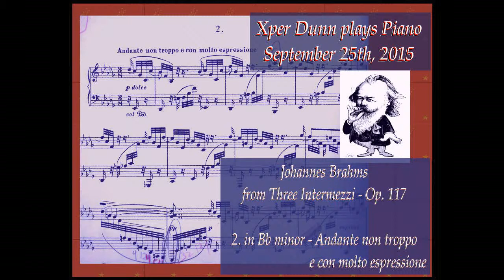Johannes Brahms - Intermezzo No. 2 in Bb minor, Op. 117 (2015Sep25)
Johannes Brahms
from Three Intermezzi - Op. 117

2. in Bb minor - Andante non troppo e con molto espressione